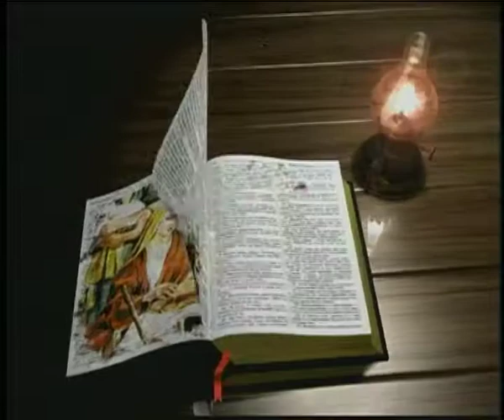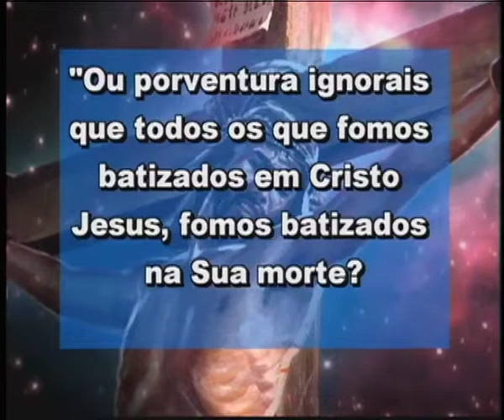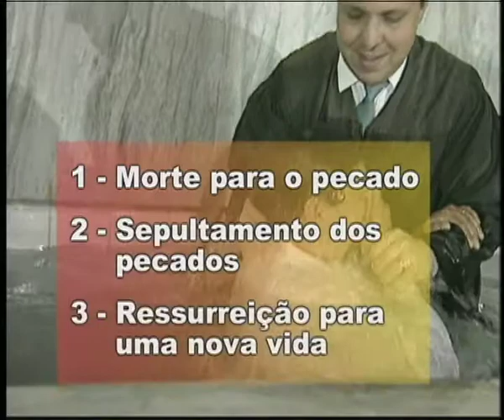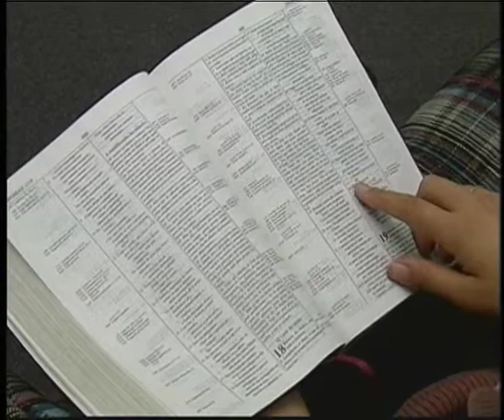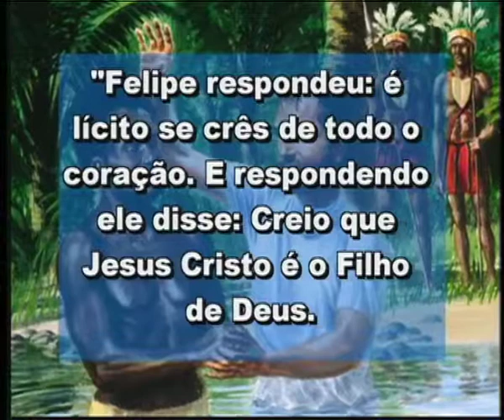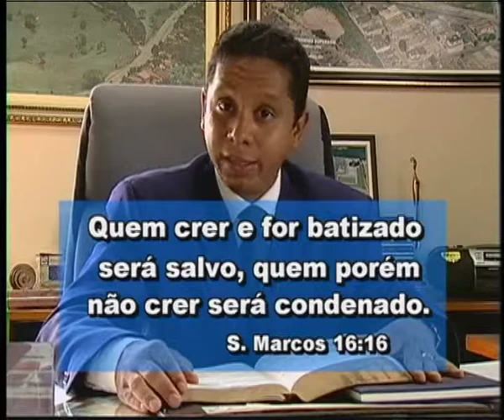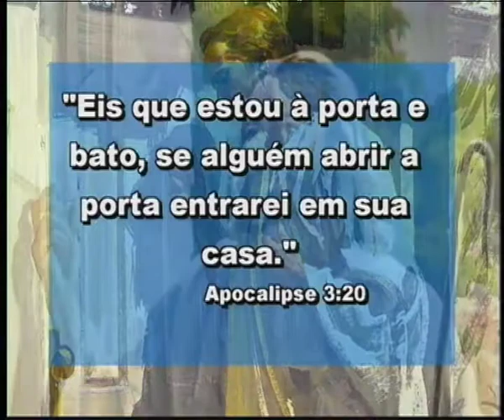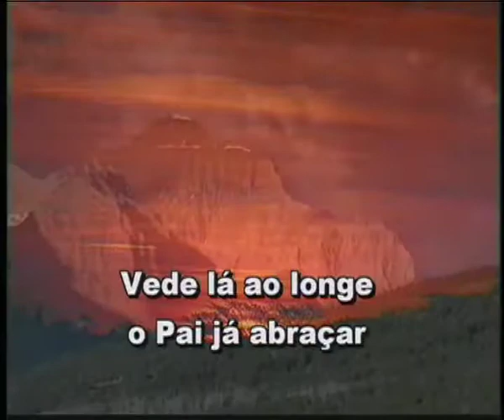16 O Batismo - Roberto Rabelo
A instrução de Jesus. Que simboliza o batismo? O exemplo de Jesus. Lavagem dos pecados e união com Cristo. Passos para o batismo. Nova vida com Jesus. Um casamento com Jesus. Imersão. O batismo é essencial? Nascimento na família de Deus. O convite. Hino Oh que belos hinos